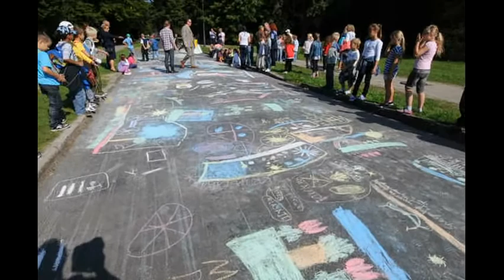Wielkie malowanie na ulicy Chrobrego.